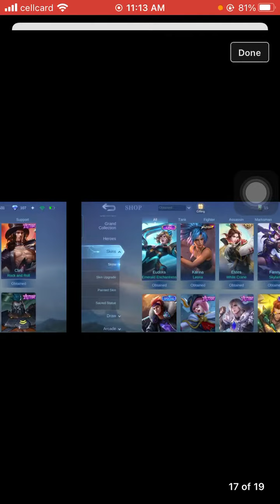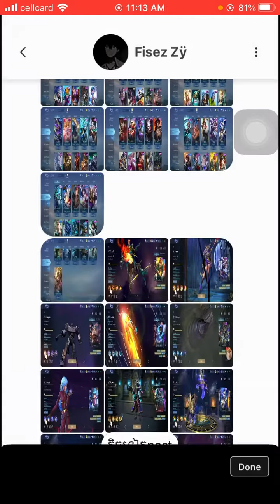MBL -85$ B2029 Tell 086 897066